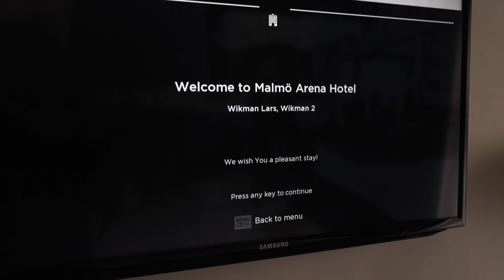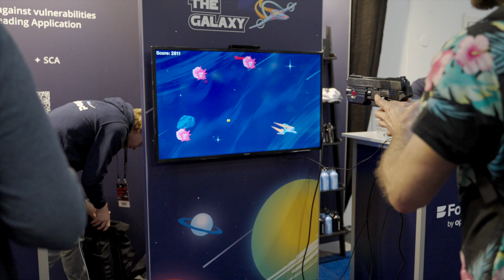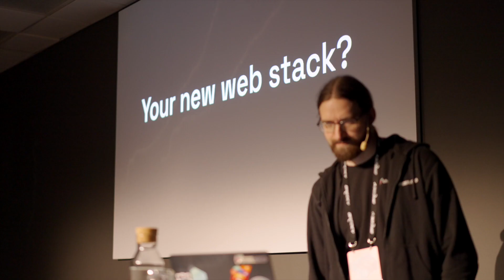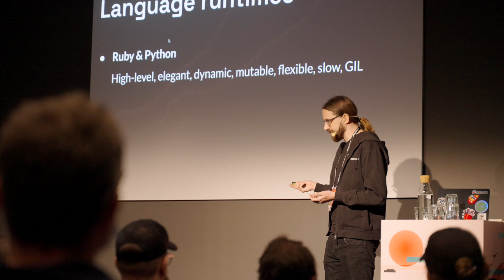Telling others about Elixir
I went to a non-BEAM conference. Did you know they use all kinds of weird languages out there. I kept hearing about TypeScript and C# Dot Net for some reason. Highly unusual.

So I was in the weird opportunity of being able to tell them the good news. Or more likely, I was brought in as the fringe entertainment to spice up the web track. I hope the talk will come out soon via Oredev themselves. This is a small report on the journey.